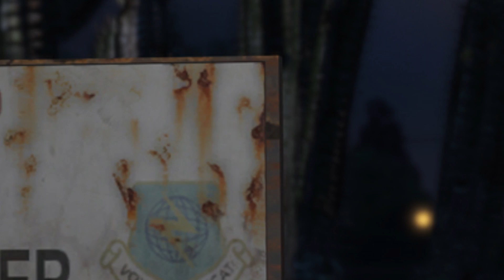GTA 5 ONLINE | LOCATION DEL BUNKER TROVATA !!! (xWilly)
[LEGGIMI]
Bella a tutti. oggi siamo qui ritornati su gta 5 online per parlare del dlc gunrunning, oggi vi mostrerò quali sono i dettagli che ci fanno capire dove si troverà il bunker !!! QUINDI SUPERIAMO I 70 LIKE PER ALTRI VIDEO DI QUESTO TIPO !!! :)